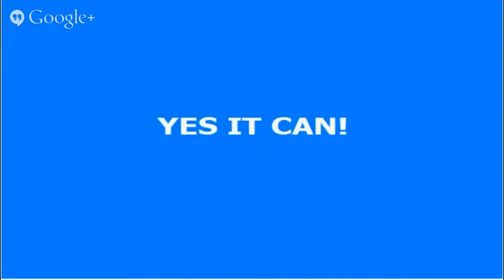Chronic Urticaria - Cures For Reducing Symptons Of Physical Urticaria - Chronic Urticaria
Once hives into a larger size, it is called a cluster. Sometimes, the cause is difficult to pin down.

Chronic urticarial hives can affect other parts of your body such as the lungs, muscles, and gastrointestinal tract. Hot water can further irritate the skin and make the itching even worse. You can also whip up a couple of home treatments for urticaria, and try a couple until you find one that works.

In any particular instant it can be hard to pinpoint the root cause of your hives. After an hour of being exposed, physical urticarial hives starts to appear.

Hives are small raised itchy lesions of localized skin swelling. If you have any symptoms such as difficulty breathing, shortness of breath, if your symptoms get worse you should seek medical advice. Also known as urticaria hives can show up in minutes and in most cases disappear in a few minutes or hours.

Hives themselves are wheals that appear on the skin. They are red, itchy, smoothly elevated areas of the skin which are often blanched at the centre. Antihistamines may treat chronic urticaria. This can be combined with other medications.

If your hives persist for more than a few days you should go to your doctor. Hives are more common in women than men.

Direct physical contact to the skin triggers physical urticarial hives. Some of the triggers are sun exposure, pressure, heat, cold, exercise, vibration, and sweating. Once hives into a larger size, it is called a cluster. Hives are very common and the cause can be hard to find.

If you suspect you have swelling in your throat due to hives, go to the hospital immediately. No matter how much you try, there always seems to be one ingredient at the salad bar that sets off a bout of hives. This skin condition can also be caused by an allergic reaction to food, drugs or inhaled allergens such as mold spores.

CHRONIC URTICARIA :
00:00:05  Chronic Urticaria
00:00:05  Urticaria Pigmentosa
00:00:06  Papular Urticaria
00:00:07  Treatment For Hives
00:00:08  Urticaria